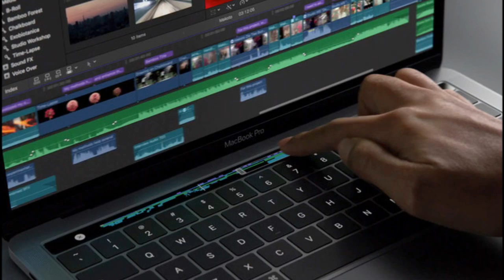Close to the Metal Ep. 22: Apple MacBook Pro live review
The wait is over. After four years, Apple has finally updated its MacBook Pro 13 and 15, revising the design to be slimmer, lighter, and more attractive than ever before. In doing so, Apple has brought the MacBook Pro in line with its other products – ditching, for example, the glowing white logo in favor of the new, chrome logo, just like that found on the iPhone, iPad, and 12-inch MacBook.

Thankfully, the changes are more than just skin deep. Apple has finally updated the internals as well, exchanging the older fourth-and fifth-generation chips for Intel’s sixth-generation Core hardware. The graphics have been revised, too, debuting the first incarnation of AMD’s “Polaris” discrete graphics in laptops. And lastly, the hard drive has improved, with Apple now quoting maximum read speeds of just over three gigabytes per second.

That all sounds great. But like so many Apple products, the MacBook Pro has generated its share of controversy. This starts with the ports, which have all been converted to USB Type-C / Thunderbolt 3. Though easy to use, and capable of charging the laptop, they demand a need for adapters. There’s also only two ports on the base MacBook Pro 13, and four on the MacBook Pro 13 and 15 with Touch Bar, which means there’s an overall reduction in connectivity no matter the model you buy.

Keyboard quality is also a pain point. The “butterfly” key switch Apple debuted in the 12-inch MacBook was received with a collective meh from users, but that hasn’t stopped the company from putting a tweaked version of it in the MacBook Pro. It’s perhaps better than that on its smaller cousin, but it’s still short on travel, and will certainly annoy users who type for hours at a time.

And then there’s the price. At $1,500 for the 13-inch model without Touch Bar, $1,800 for the 13-inch model with, and $2,500 for the 15-inch model, these laptops are incredibly expensive even by Apple standards.

So, are they worth the cash? Or is the new MacBook Pro bound to disappoint Apple fans?

Close to the Metal is a podcast from Digital Trends that focuses on the geekier side of life. It tackles the topics PC enthusiasts argue over in language everyone can understand.

We broadcast the show live on YouTube every Tuesday at 1pm EST/10am PST.